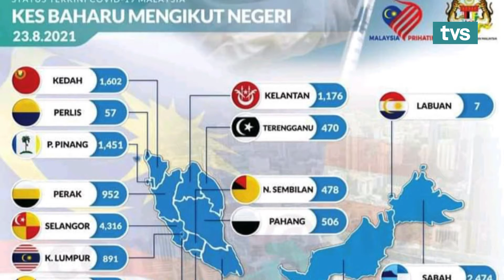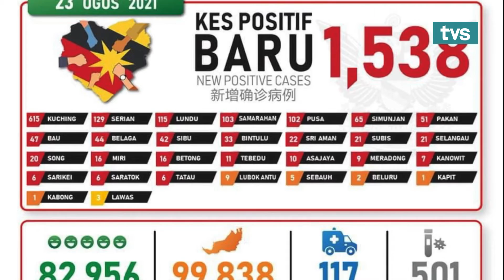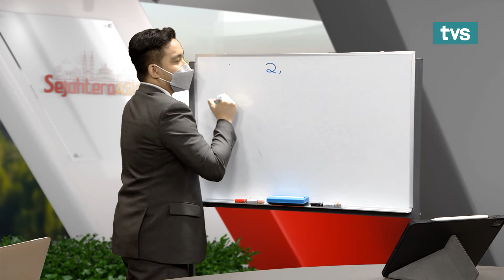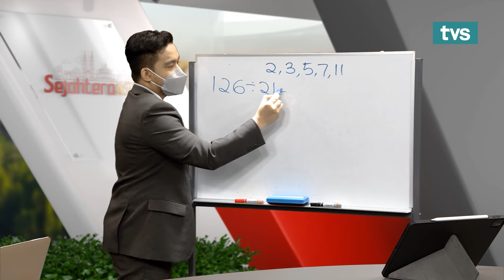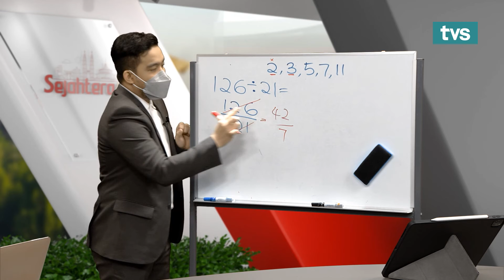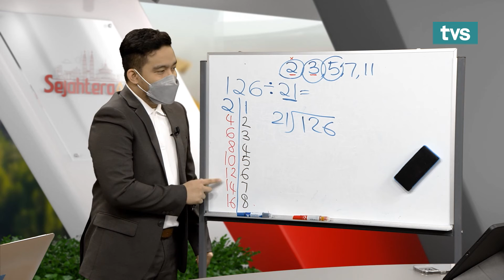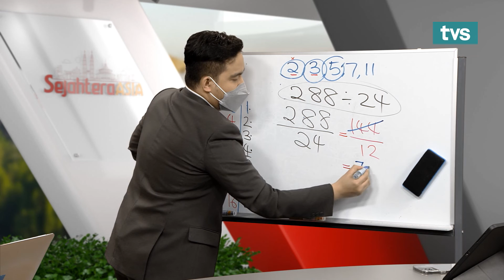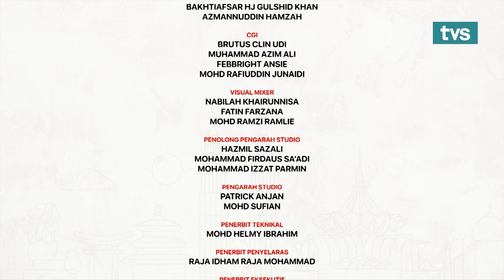Sejahtera Asia Ep 245 Kehidupan di Sebalik Tirai Besi dari Perspektif Psikologi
Episod Sejahtera Asia bersama tetamu jemputan, Pegawai Psikologi, Penjara Puncak Borneo Kuching, Abdul Halim Bin Jolhip, yang akan berkongsi tentang "Kehidupan Di Sebalik Tirai Besi Dari Perspektif Psikologi" dan slot pendidikan, Tutor Sejahtera Asia, Cikgu Azila, yang berkongsi tentang ‘Ilmu Matematik’ untuk pelajar-pelajar di luar sana.

Saksikan Sejahtera Asia, jam 7:30 pagi hanya di TVS saluran 122 Astro & MYTV bersama Ghazali Zawawi & Wan Aliff Wan Kassim. TVS TV